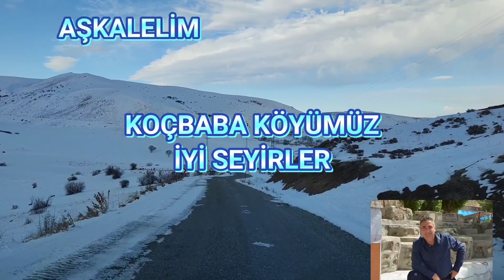Aşkale, Koçbaba Köyü